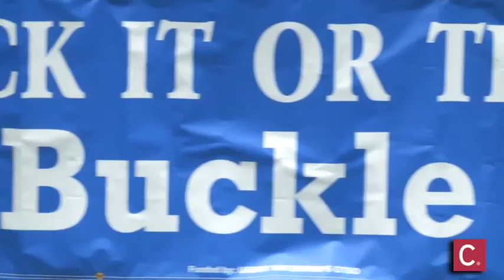Click It or Ticket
Dozens of police officers gather on Fountain Square for the annual Click It or Ticket Campaign Kick Off.